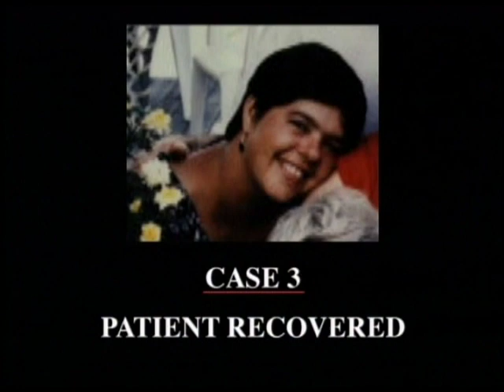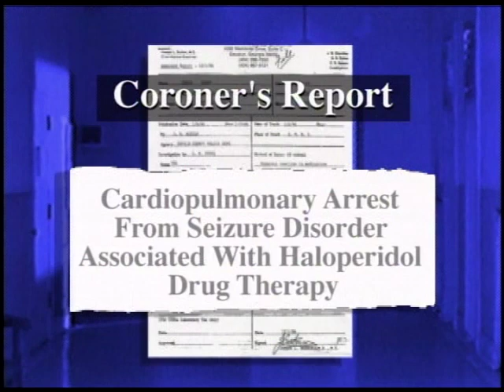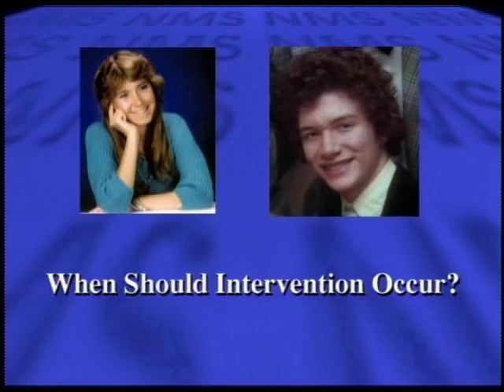Detection of Suspected Neuroleptic Malignant Syndrome DVD/VHS Trailer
This video is designed to provide potentially life-saving training for staff in hospitals, clinics, psychiatric and emergency facilities, and correctional institutions.